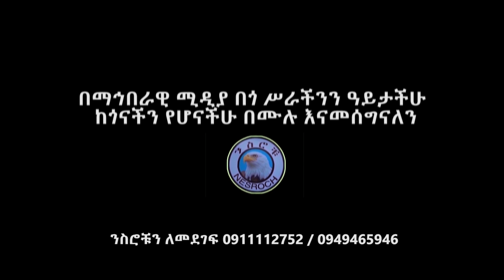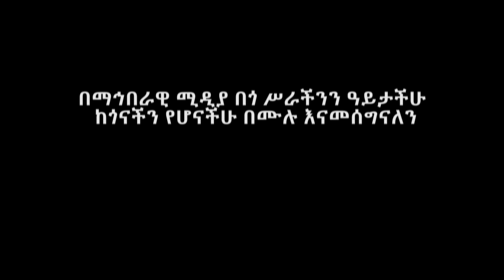Ethiopia | ለቤተልሔም ወለተ ወልድ ነፍስ ይማር የተለገሰ | Zeki Tube